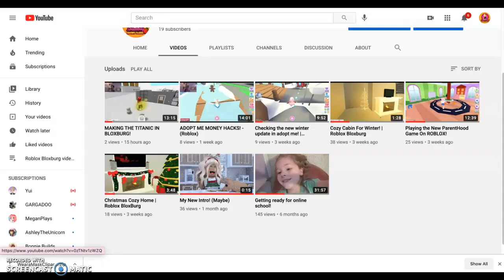PLAYING SEABOARD CITY RP!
Hi guys! Today im back with another video! And in todays video I play seaboard city rp with my friend from school, Juliana! Socials:                                                         Popjam Username: girlsareawesome11